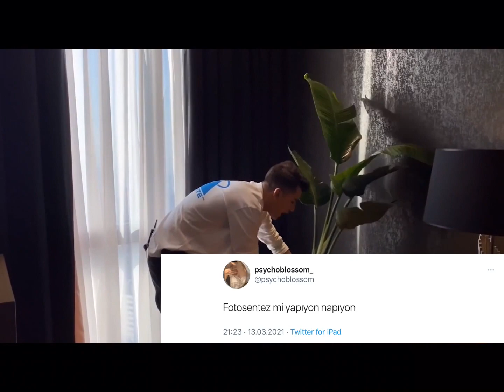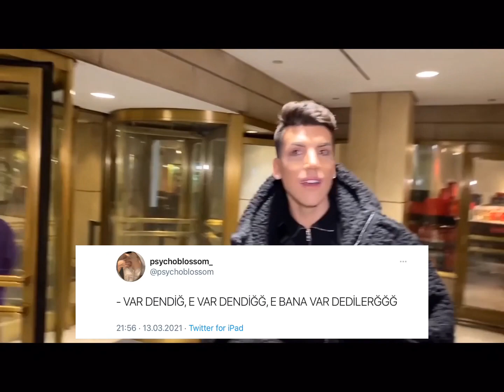Kerimcan Durmaz | Once Said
Biliyorum çok kısa oldu, fakat dediğim gibi sınavlarım var ve yetiştirebildiğim kadar yapabildim , bir sonraki daha güzel olacak söz veriyorum aşklar ❤️🥺🧚🏼‍♀️